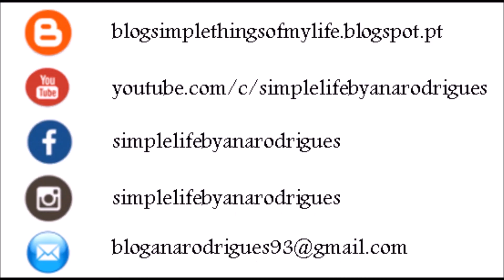VEDA #13 | Como faço Caracóis #2 - Enrolador sem Pinça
Hoje trago-vos um video de cabelo. Explico-vos como uso o meu enrolador sem pinça que comprei no Carlos Santos.
Espero que as dicas sejam úteis. *Assiste em HD
Todos os links abaixo:

(tem post todos os dias às 19h e às vezes até mais do que um)

Beijo grande para todos e obrigada por estarem desse lado.
Amanhã teremos novo vídeo.

Programas utilizados: Movie Maker
Câmara: SONY